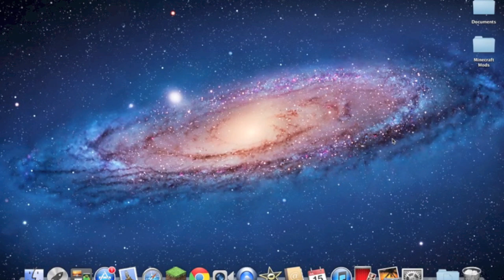How To Increase Battery Length on The MacBook Pro!!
Hey guys, in this episode i will tell you how to increase your speed.